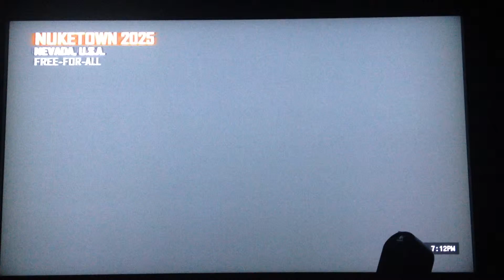Pure Entertainment 1v1 Montage